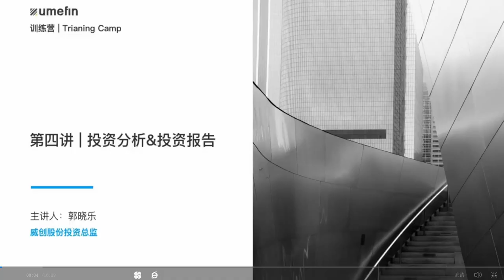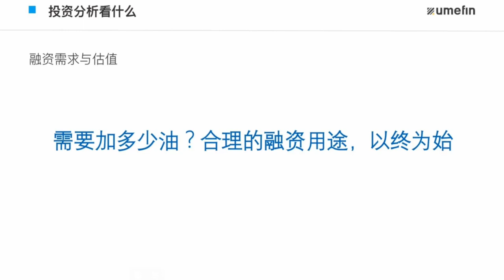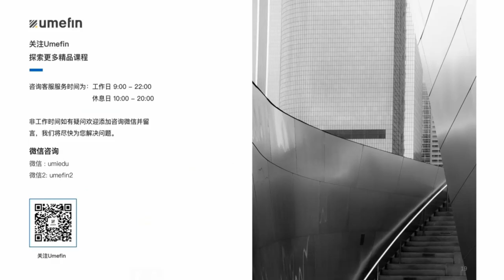第四讲 投资分析&投资报告5投资分析看什么 III